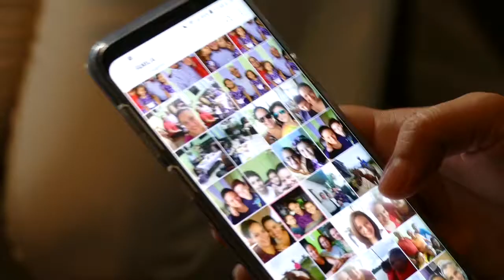"Todo periodista lleva esta muerte por dentro": Hermana de periodista asesinado en Nicaragua